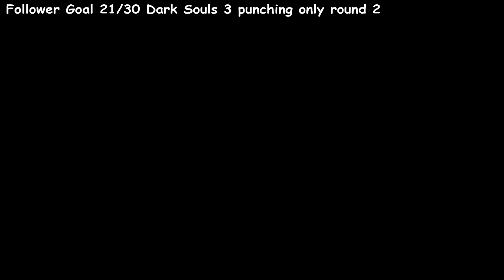MoonRoster plays Hollow Knight episode 22 (twitch vod)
Welcome to the second of many twitch vods, Hollow Knight. If you're in the marked for the dark souls of metroid-vania's, that also includes bug, then this is the series for you! You can catch the stream live on Twitch on Mondays at 3:00pm CST.